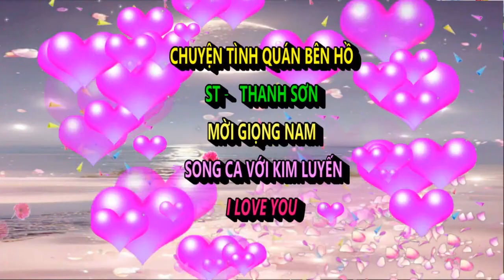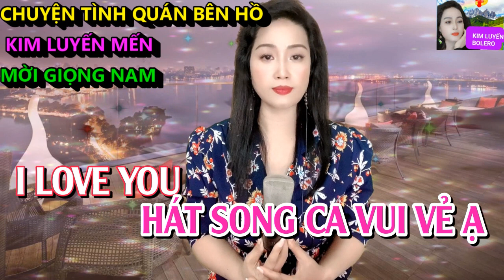Chuyện Tình Quán Bên Hồ - Karaoke Song Ca Thiếu Giọng Nam - Kim Luyến